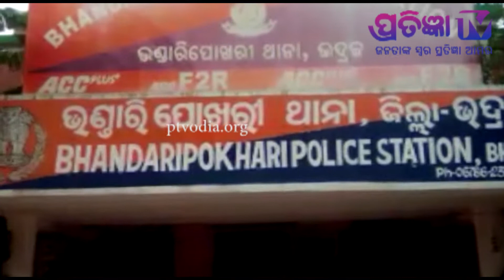ଭୁଜାଲି ଦେଖାଇ ୮୬୦୦୦ ଟଙ୍କା ଲୁଟିନେଲେ ଦୁର୍ବୃତ